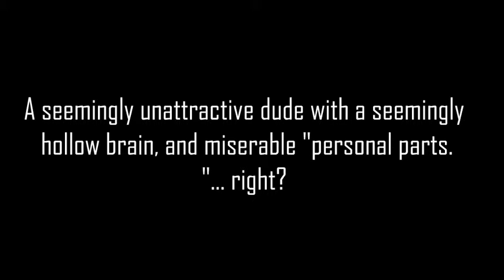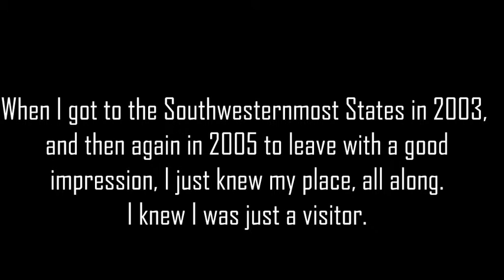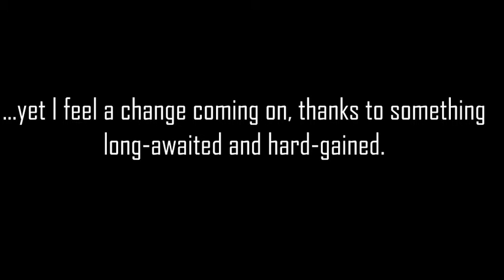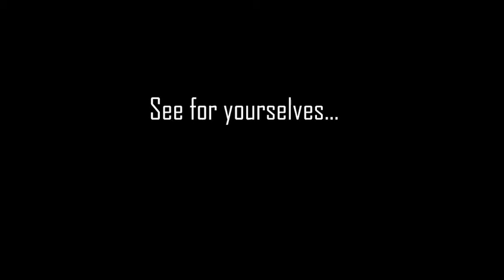Sanity?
Just an attempt to prove that this stupid guy with long dirty hair is much more than you can even think... and no matter what you may think, there's always room for change.